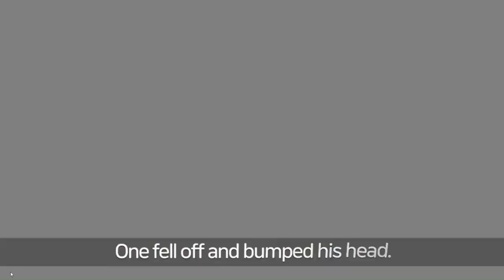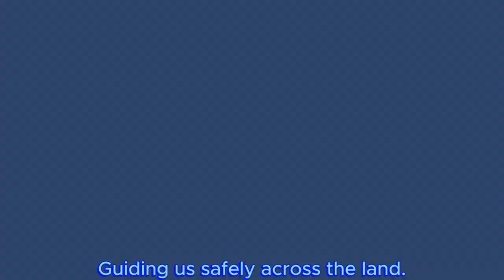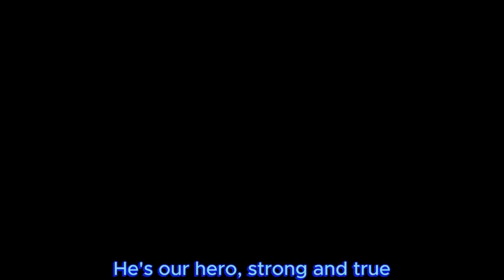Twinkle Twinkle little star + Finger Family + More Rhymes for Kids| Kids Videos| Nursery Rhymes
Watch Twinkle Twinkle + Finger Family + 5 Little Monkey + More Rhymes for Kids| Kids Songs|Nursery Rhymes @ChubbyBeeKids18